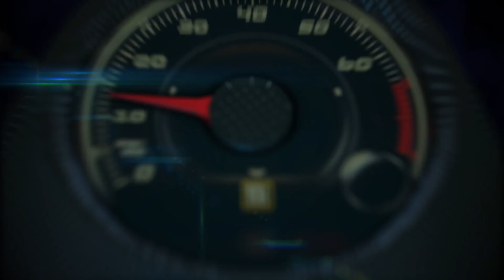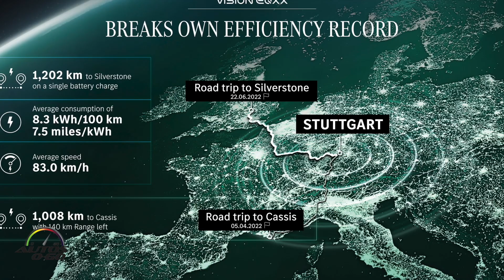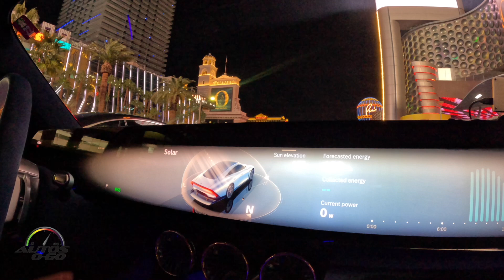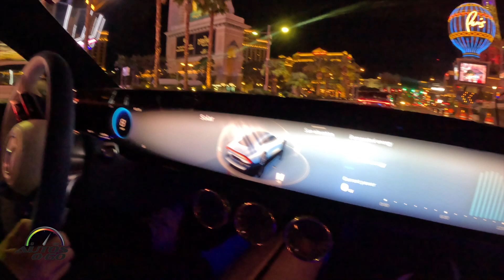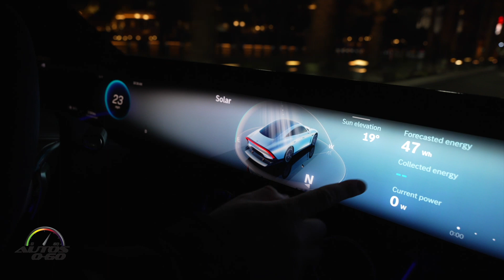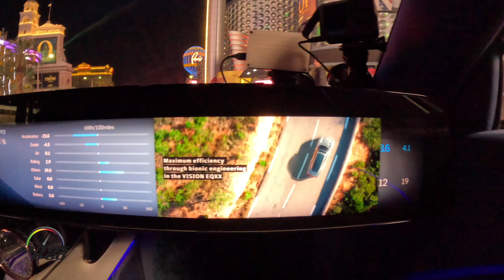Mercedes-Benz Vision EQXX drive at Las Vegas Strip for CES Las Vegas 2023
VISION EQXX, the most efficient Mercedes-Benz ever built makes appearances at CES

Those in town for CES – as well as the lucky general public – might have caught a glimpse of the VISION EQXX research vehicle on the streets of Las Vegas during the show days.

The most efficient Mercedes-Benz ever proved its capabilities last year with multiple drives of more than 1,200 km (745 miles) on a single battery charge.

It made headlines last summer with an average energy consumption of 8.3 kilowatt hours per 100 kilometers (or 7.5 miles per kilowatt hour) on a drive from Stuttgart, Germany to Silverstone, U.K.

During the opening days of CES the VISION EQXX was in service providing demonstration drives to the media along the Las Vegas Strip and in other areas of the city. Visitors to the Mercedes-Benz booth could also take in a life-size model.